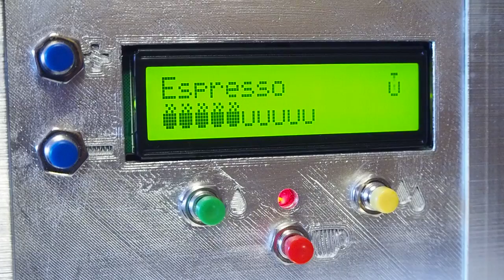Gaggia Classic mod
Gaggia Classic with external controller